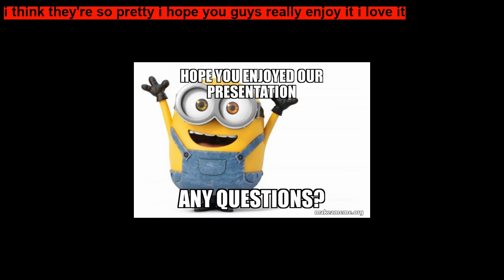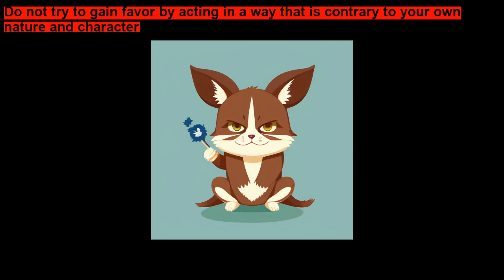The Ass and the Lap Dog Short Moral Story for Children